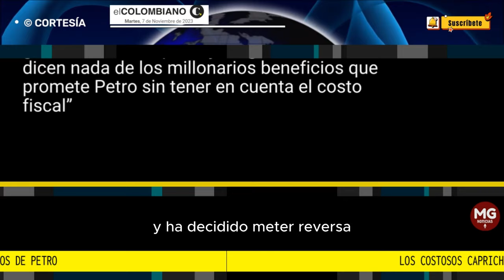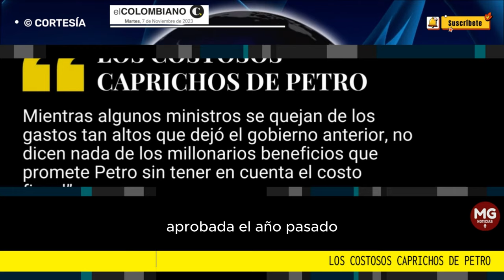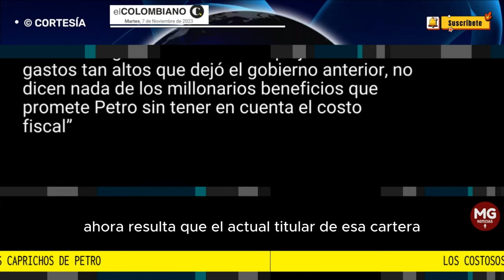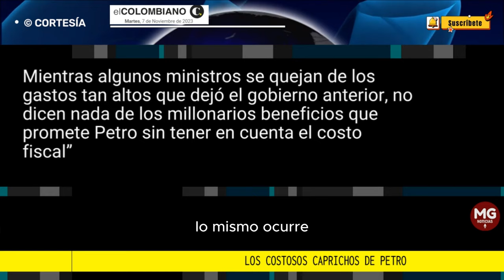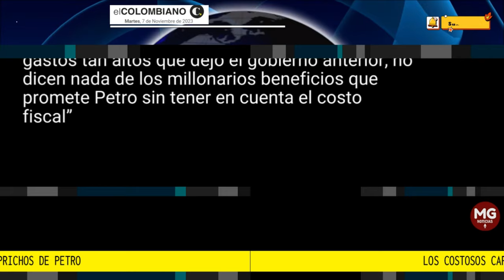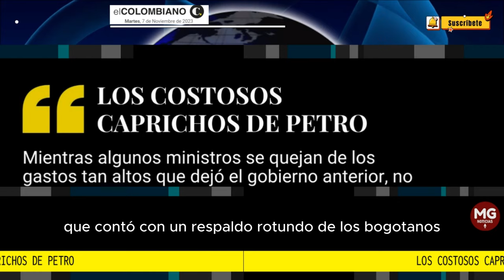LOS COSTOSOS CAPRICHOS DE PETRO 🔴 Editorial El Colombiano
Mientras algunos ministros se quejan de los gastos tan altos que dejó el gobierno anterior, no dicen nada de los millonarios beneficios que promete Petro sin tener en cuenta el costo fiscal.